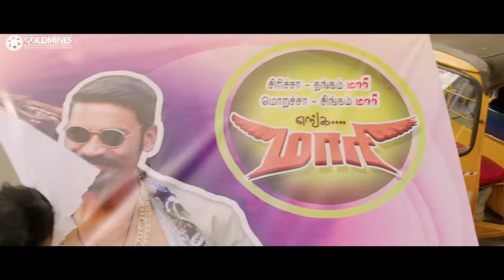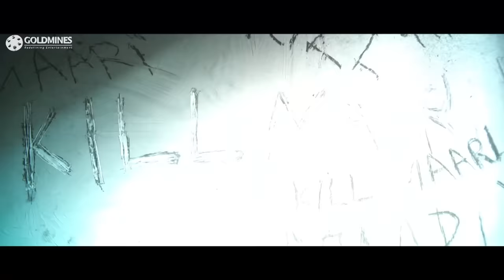डर तो बहुत लग रहा था पर तेरे से नहीं मुझसे | धनुष का धासू डायलॉग